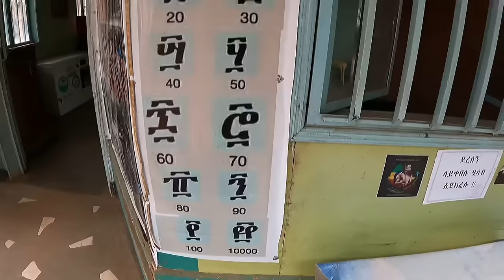Angary African Women Fighting In Local Food Market 🇪🇹| Biggest Animals Market Of Ethiopia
f any Information & Business promotion Then Contacts Us